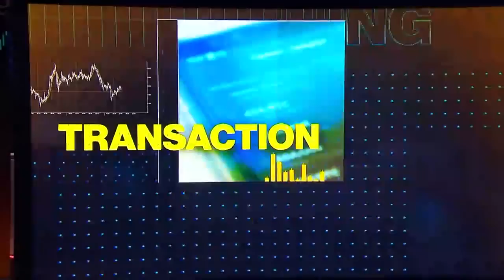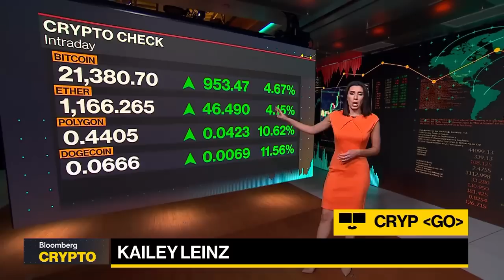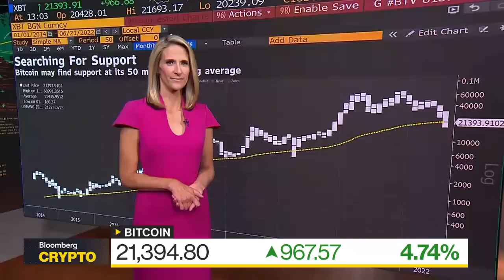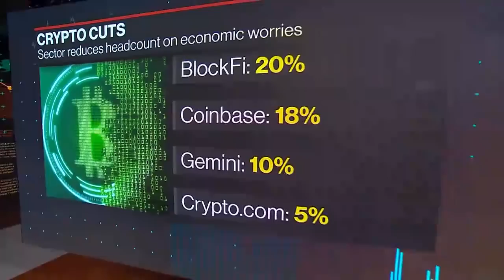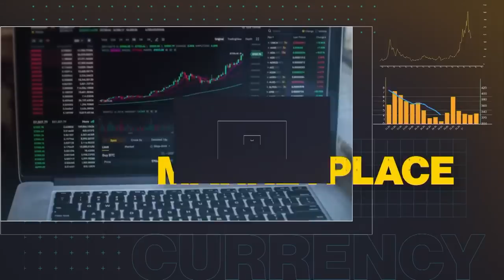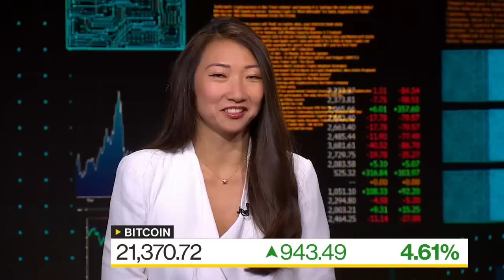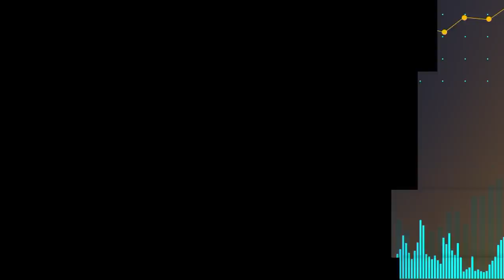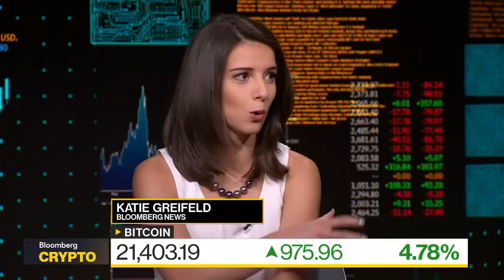Bloomberg Crypto Full Show (06/21/2022)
"Bloomberg Crypto" covers the people, transactions, and technology shaping the world of decentralized finance. Kavita Gupta, Founder of Delta Blockchain Fund, says we haven't seen a Bitcoin bottom. Amy Wu, Head of Ventures, Gaming and M&A at FTX, says the next step of the NFT market is to provide utility to users.